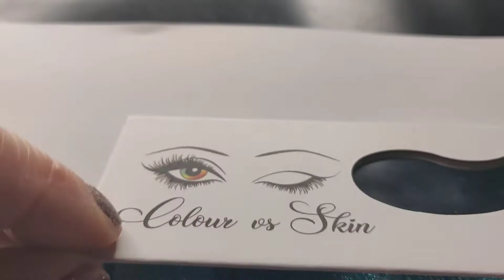January 27, 2020